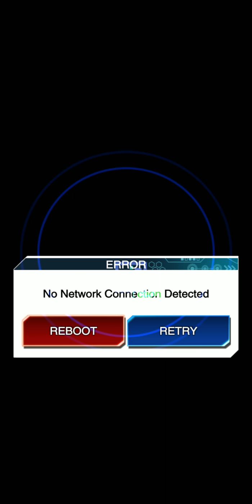Changed my kaiba deck a little (awsome kaiba deck and srry)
Sorry for the heavy breathing my mic was under my chin